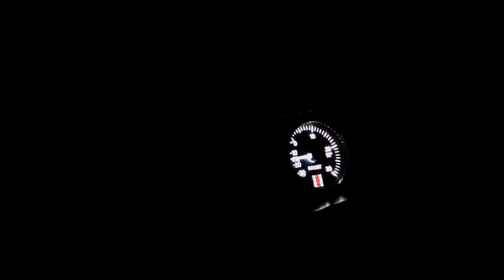RASSO # STREETPERF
rassemblement de JDM et autres ...